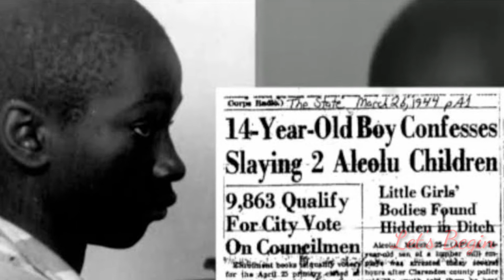George Stinney Jr || 70 ஆண்டுகளுக்கு பிறகு நிரபராதி ஆனது எப்படி?||Part 2 || Must Watch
Hi Friends,

George Stinney Jr.

George Junius Stinney Jr., was an African American boy who at the age of 14 was convicted, in a proceeding later vacated as an unfair trial in 2014, of murdering two white girls, Betty June Binnicker, age 11, and Mary Emma Thames, age 7, in his hometown of Alcolu, South Carolina.

After 70 Year's the court did a detailed investigation and with the help of lawyer Matt Burgess, the Court declared that he was Innocent 😔

💐Vaalga Vazhamudan💐